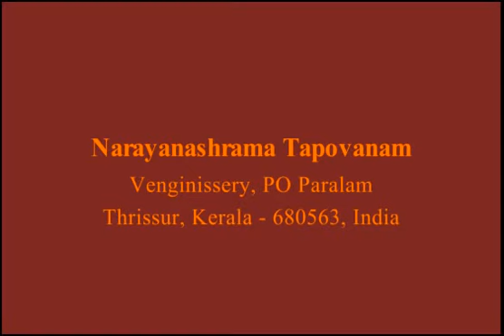Bhaagavatam Part 31